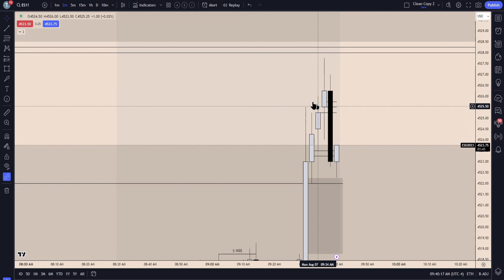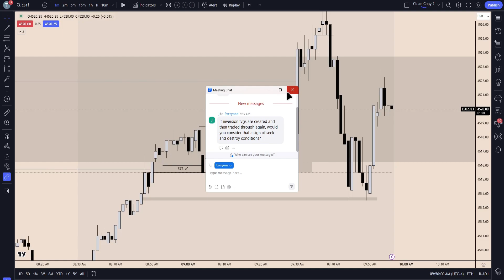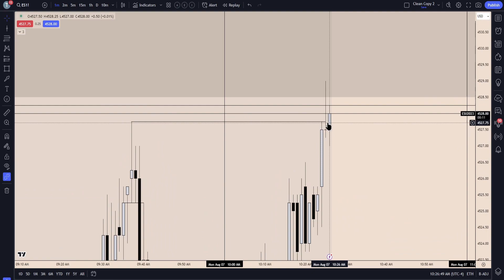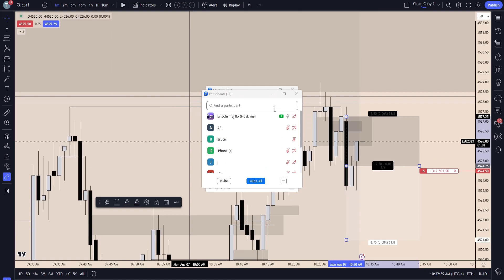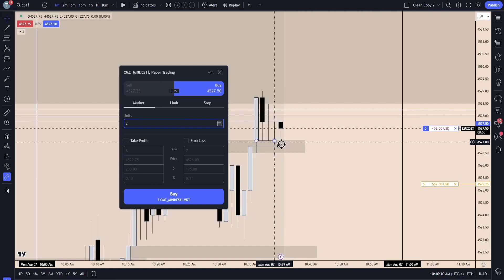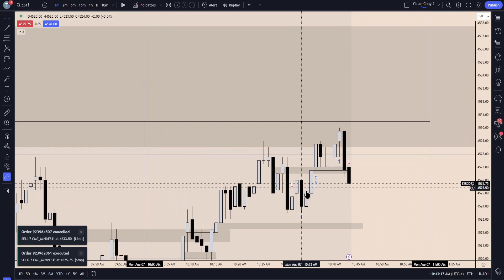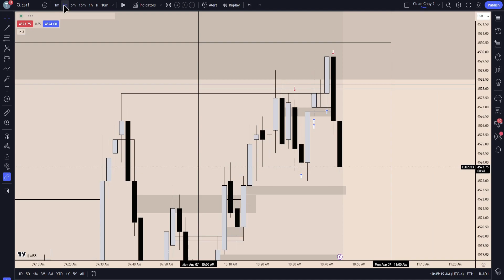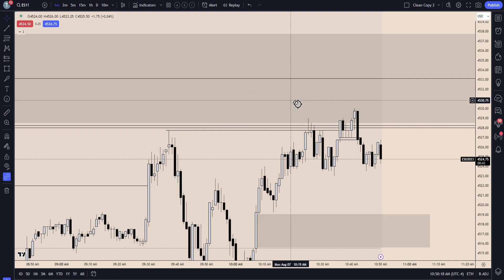Aug 7th ES AM Session Livestream - ICT Concepts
Livestream recording from Monday's ES Price Action